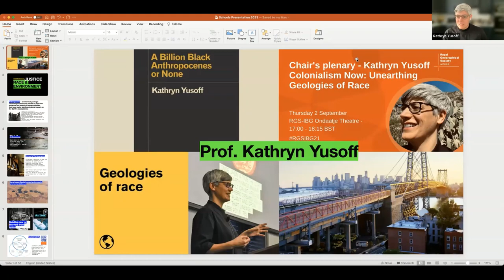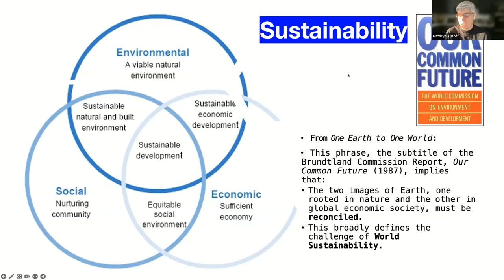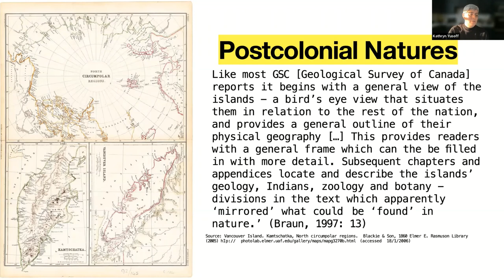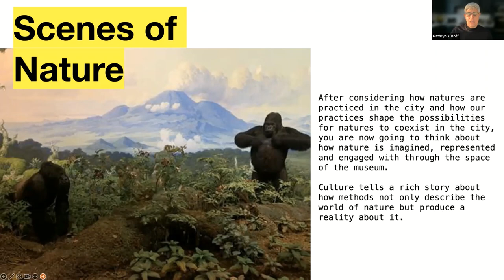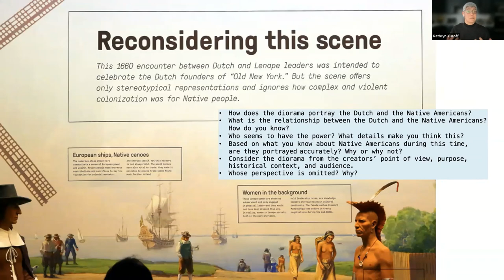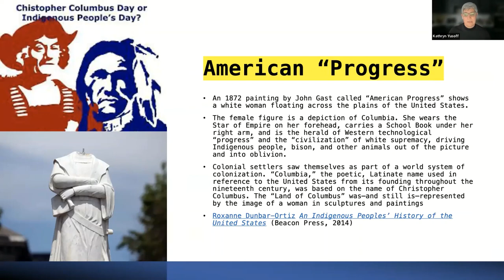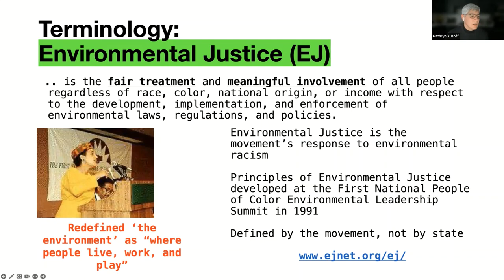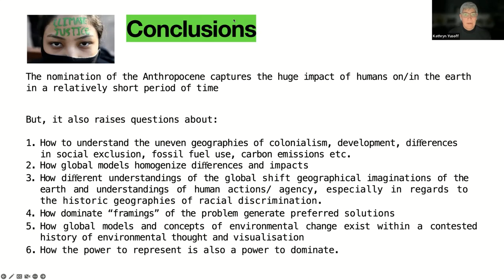Taster talk - People and the Environment with Professor Kathryn